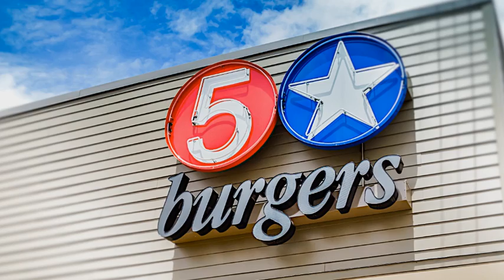VICTORY 15 ForApproval